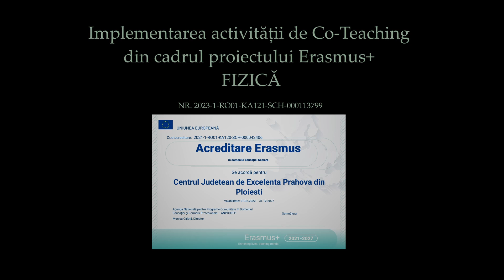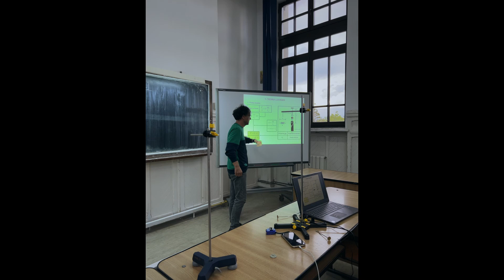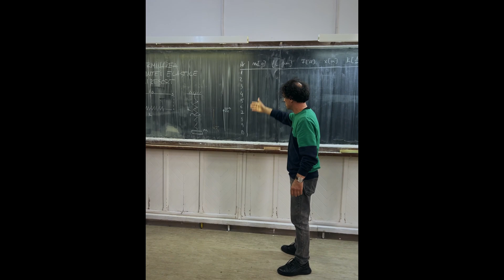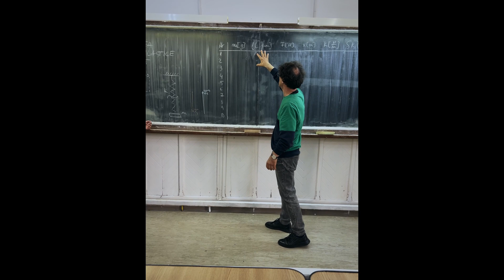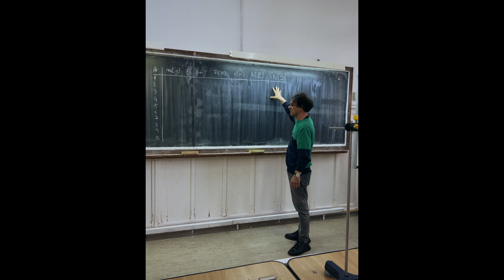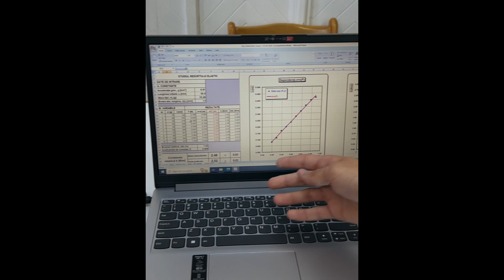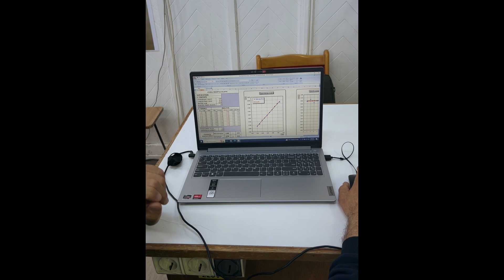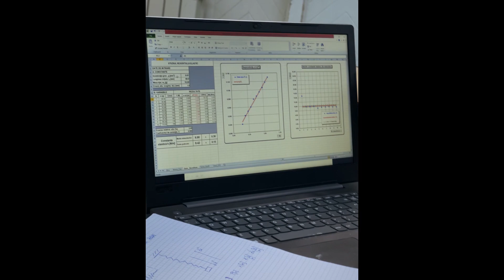Co-Teaching - ERASMUS+ (FIZICĂ)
Implementarea activității de Co-Teaching din cadrul proiectului Erasmus+
Disciplina FIZICĂ

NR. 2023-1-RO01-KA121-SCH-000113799